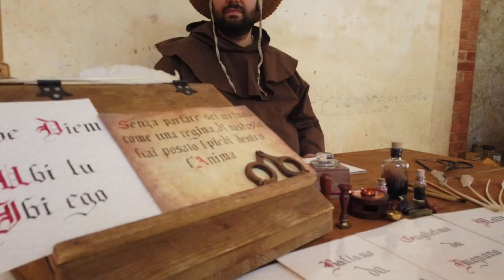Precettoria di Ranverso - Laboratori didattici di pittura, scrittura e doratura